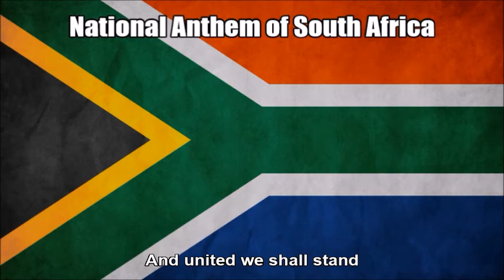National Anthem of South Africa - Nightcore Style With Lyrics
NOTE: This is one of the four national anthem videos as part of the series of historical anthems of South Africa. See also the following:

This is a Nightcore mix of the national anthem of South Africa that I edited on Audacity. In other words, I just sped up the audio while also altering the pitch. As a disclaimer I am still showing respect of the anthem while I wrote down the original text in the Xhosa, Zulu, Sesotho, Afrikaans and English languages at the bottom so you can sing along with it. I just think this remix I made sounds great and liked the way it turned out.

If you're wondering how the lyrics are in order by language here it is:
0:01 - Xhosa
0:09 - Zulu
0:21 - Sesotho
0:44 - Afrikaans
1:00 - English

TAGS INCLUDED: National Anthem, National Anthem of South Africa, South Africa, Nightcore, Lyrics (Website Category)